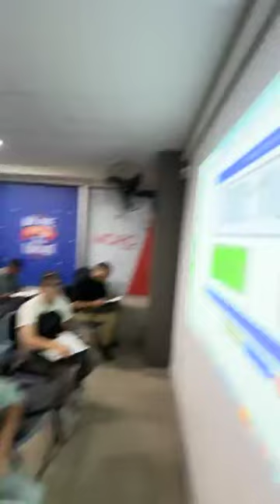AMAZON FBA MASTERY QUIZ!…